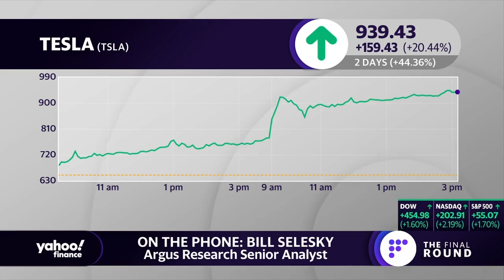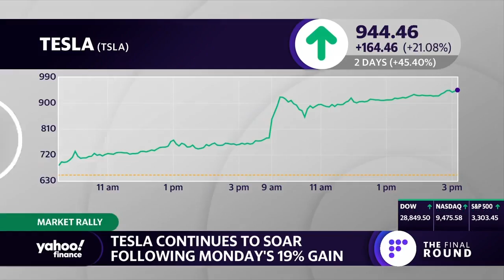Tesla shares roar past $900 levels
Shares of Tesla surged 20% in Tuesday's trading session, surpassing $900 levels merely one day after passing the $700 mark. Argus Research Senior Analyst Bill Selesky joins The Final Round to discuss the stock's recent rally.